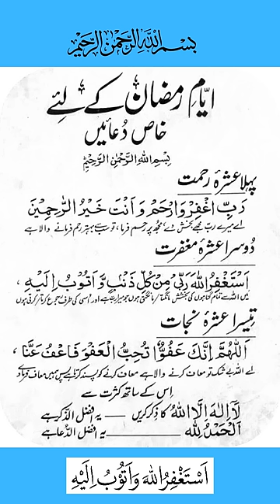Ramzan ke 3 Ashron ki Dua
Ramzan Ki khas duain

Ramzan Ki Khas Dua

 Dua for 1st 2nd 3rd Ashra of Ramadan

ramzan k 3 ashro ki dua

ramzan ke 3 ashray ki dua

ramzan ki 3 ashra ki dua

ramzan k 3no ashron ki dua

ramzan ke teeno ashra ki dua

ramzan k 3 ashron ki duaen

3 ashron ki dua

Daily Ramadan Duas

3 ashra duas
dua e mah e ramadan

daily ramadan duas
ramazan dua

ramadan duas daily

Ramzan ka khas zikr

 Ramzan ki Tasbeeh